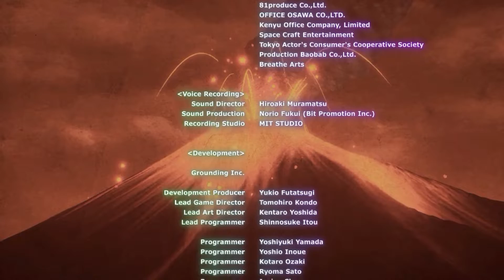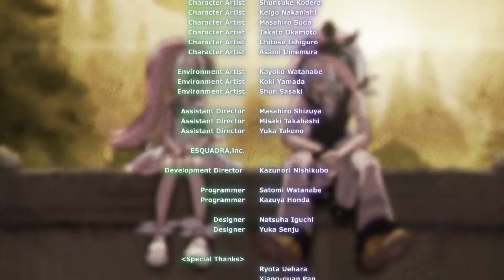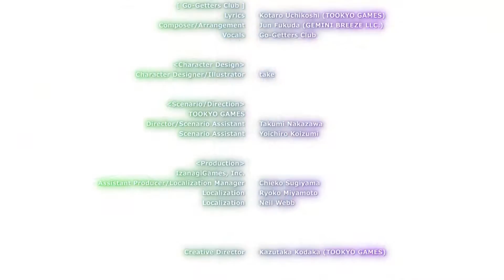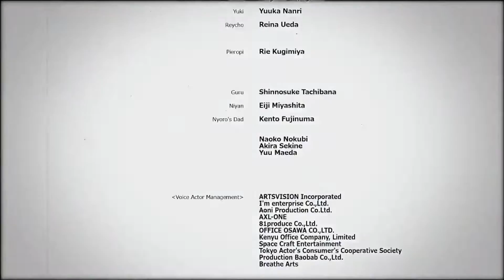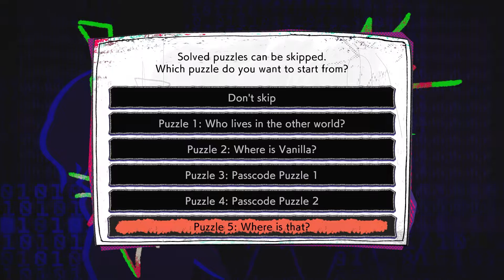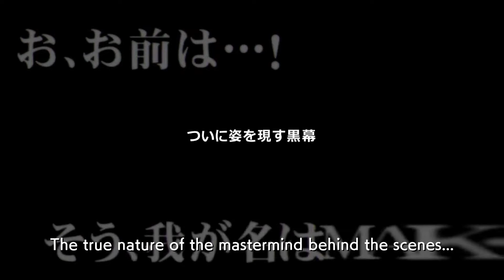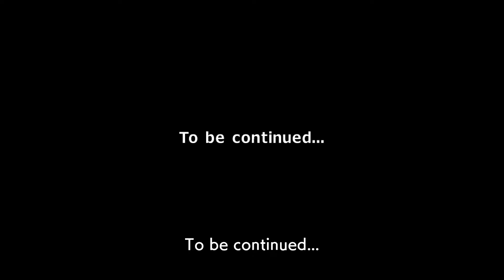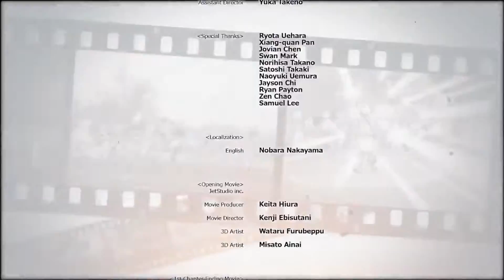Let's Play World's End Club - 35 - True Ending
Club activities conclude.